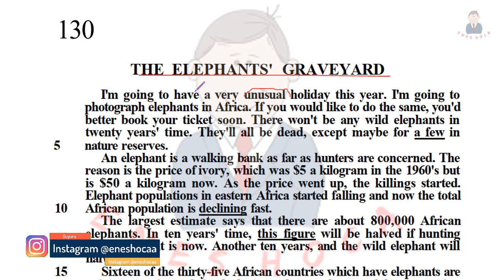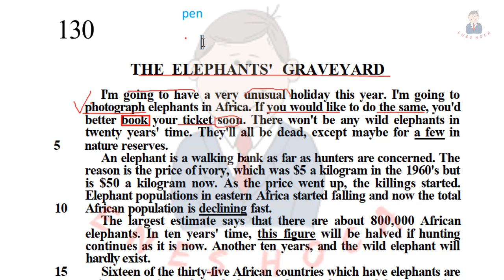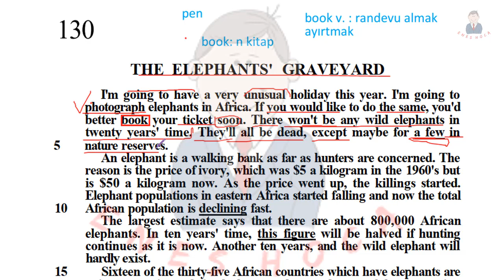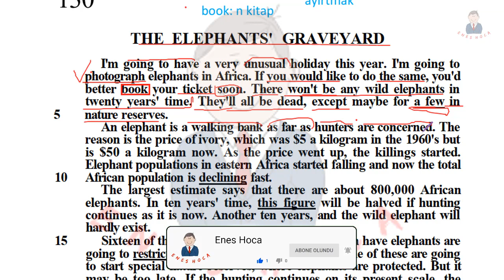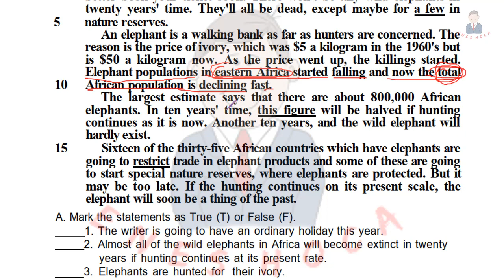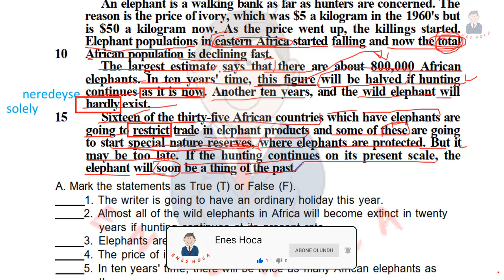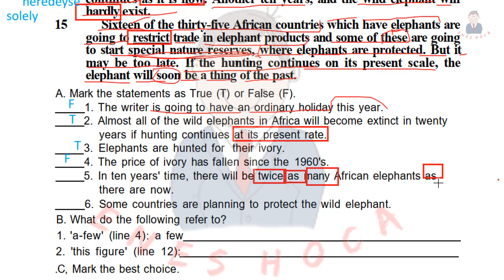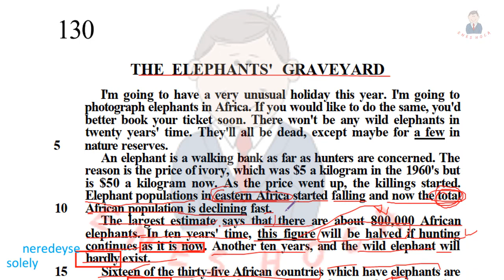130- Reader At Work 1 YÖKDİL READING ANALİZ METİN ÇEVİRİ METİN OKUMALARI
Diğer İçeriklerimiz ➤

          1)READİNG ANALIZ

           2)GRAMER

➤Tüm Tensler

           3)KELİME VİDEOLARI

 ➤Verb+Preposition

          4) SORU ÇÖZÜM

          5) MİNİ VE TAM DENEME ÇÖZÜMLERİ

➤YDS/YÖKDİL DENEME Çözüm

          6)ANDROİD/IOS UYGULAMA

           7) BİLGİLENDİRİCİ VİDEOLAR

 ➤Sohbet&Muhabbet